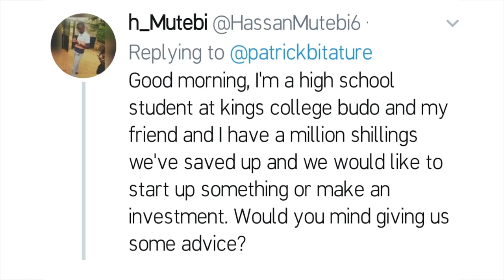What to do with one million shillings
I was asked what to do with a saving of one million Ugandan shillings. It’s good to know that there are young people who have understood the importance of the saving culture and the significance of investing. Saving is important to plan for success in the future. You cannot invest if you have not saved. When you have one million Ugandan shillings, there are many things you can consider to get a return. You could save where you’ll earn interest, or invest in a business with high turnover and profit, like food, because everyone needs food.